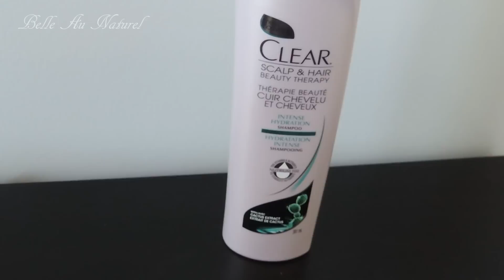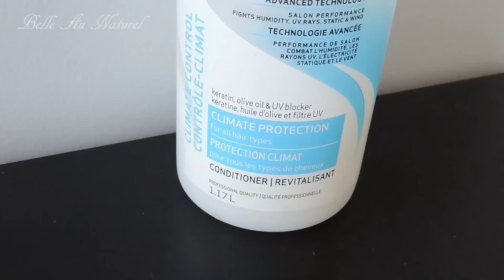♡Ma routine capillaire♡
Vous me l'avez beaucoup demandé donc voici enfin la routine capillaire que je fais depuis le mois d'octobre environ.
La vidéo est un peu longue, mais je voulais faire des précisions au début :).